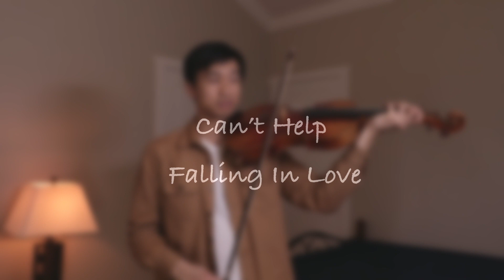Elvis Presley - Can’t Help Falling In Love 中提琴Viola Cover｜Jeff Ho Music